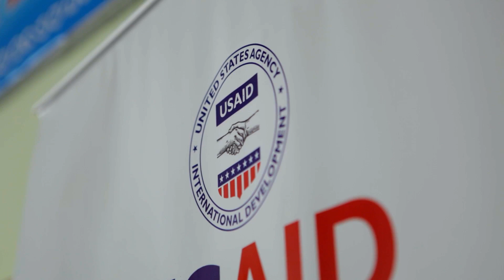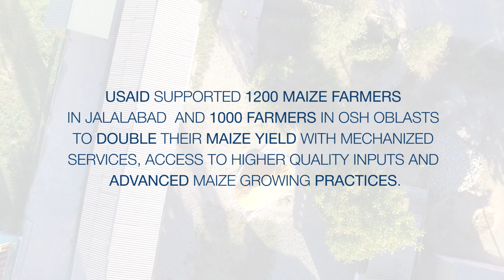Кадырбек: жүгөрүнүн түшүмү эки эсе көбөйдү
Өткөн жылы Кадырбек жүгөрүнүн түшүмүн эки эсе көп алып, бул жылга жаңы пландарды коюп жатат. Биз колдоо көрсөткөн миңдеген дыйкандардын биринин баяндамасы.

Last year Kadyrbek doubled the yield of maize and looks forward to expand further. This is the story of one farmer among thosands that we support.